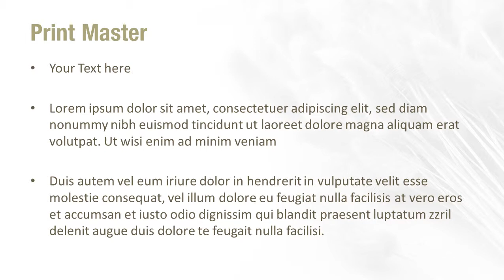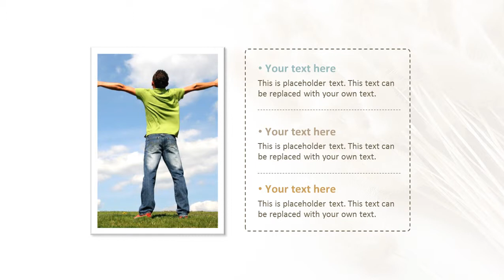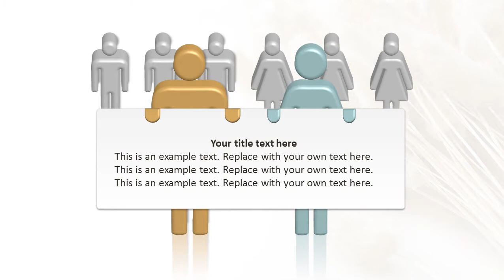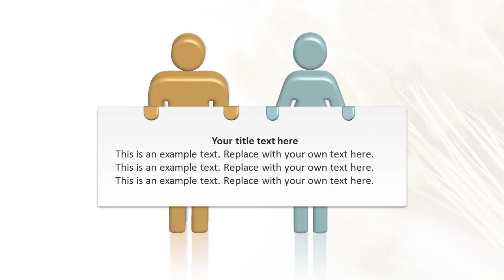Dry Plant Brunches PowerPoint Template Backgrounds - DigitalOfficePro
Create amazing presentations with Dry Plant Brunches PowerPoint Template and Backgrounds.

Dry Plant Brunches PowerPoint templates come with a set of PowerPoint Diagrams, Charts and Shapes. Sizzle your presentation with this professionally designed and fully editable Dry Plant Brunches PowerPoint Template. This template is available for instant download on purchase.